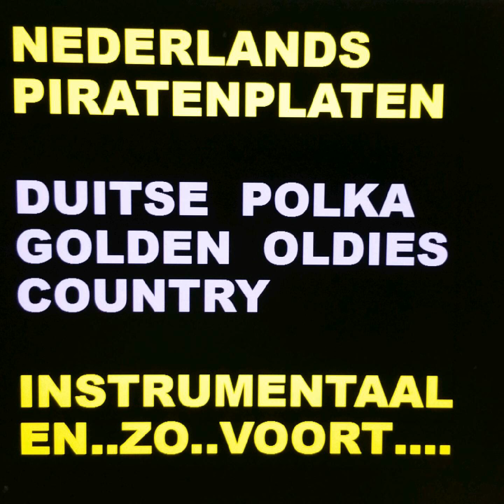FUNNY FIVE - CARA MIA MY Speedy Radio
Killroy 2676 uit 1978. Zanger JOHAN VAN TUYL Komt uit Eindhoven.  De rest is gebr  v/d Heijden uit Oirschot . Meer unieke YouTube video's met originele fotohoes op Arian de Kroon.  Klik op groene poppetje.  Na deze uitgave werd de originele versie van Jay & the Americans weer een hit. Deze single bereikte daardoor helaas nooit de Top 40.